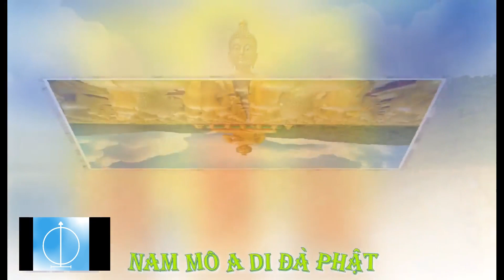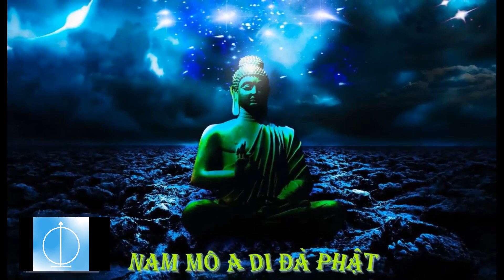NHẠC PHẬT GIÁO TĨNH TÂM HAY NHẤT HAY NHÌ_ THE BEST AN NATIONAL BUDDHABLE MUSIC |CẦU CHO PHI NHUNG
NHẠC PHẬT GIÁO AN NHIÊN TĨNH TÂM HAY NHẤT HAY NHÌ_ THE BEST AN NATIONAL BUDDHAE MUSIC JONY CHUONG CHANNEL
Video được up nhằm tưởng nhớ cô Phi Nhung, niệm Phật tưởng nhớ cô Phi Nhung
I want to do something to commemorate Phi Nhung, Please allow me to share the video of Buddhist recitation sincerely thank you

Nội dung phía dưới đừng quan tâm
Bạn đã biết Là Gì? Giải Thích Và Hướng Dẫn Cách Trên Facebook, Youtube & Mạng Xã Hội Khác" ? Nếu như chưa biết gì về  Facebook, Hashtag youtube, hashtag twitter,...vv thì đây là video dành cho bạn.
Mục lục
00:00: Lấy ví dụ thực tế về trên Facebook
00:      Giải thích là gì và cú pháp của nó ★★★★★
Bạn đang tìm hiểu về: hashtag là gì facebook là gì,  youtube là gì,  tiktok là gì, cách sử dụng  Nếu đúng như vậy thì video "Thu Huong Là Gì? Giải Thích Và Hướng Dẫn Cách Tạo Trên Facebook, Youtube & Mạng Xã Hội Khác" này dành cho bạn. ★★★★★ Hi vọng video Là Gì? Giải Thích Và Hướng Dẫn Cách Tạo Hashtag Trên Facebook, Youtube & Mạng Xã Hội Khác" sẽ giúp ích cho các bạn. Chúc các bạn sức khỏe và thành công trong cuộc sống.
★★★★★ Kênh chuyên chia sẽ kiến thức khởi nghiệp kinh doanh hiệu quả trong thời đại 4.0, thời đại mà khởi ngiệp kinh doanh dễ dàng hơn bất kì khi nào hết.